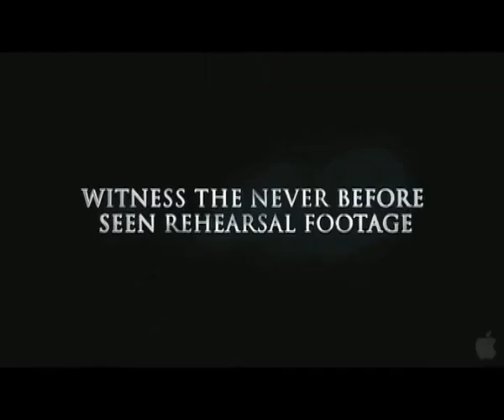Cinema e Home Video #24 | Série 02 Ep. 02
Segundo programa da segunda série do espaço Cinema e Home Vídeo, um espaço coordenado por Marco Oliveira, com o apoio da LG